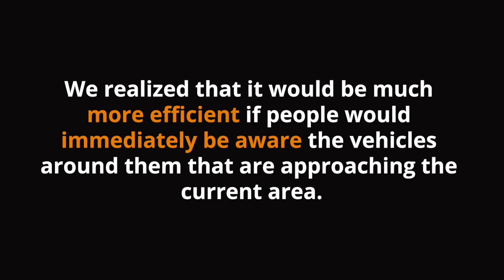Public Bubble Trailer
A trailer for our app prototype, Public Bubble